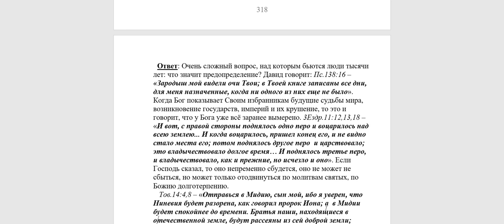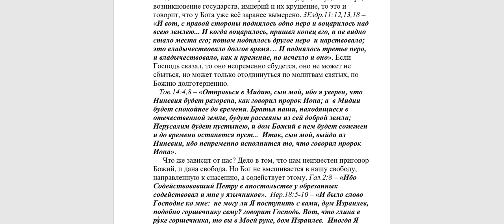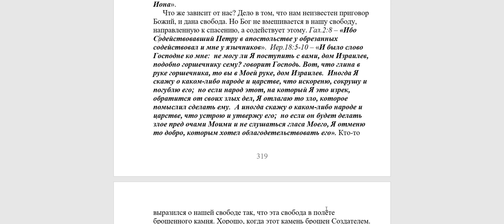297. Если у Бога все пути вымерены, то что же зависит от меня?